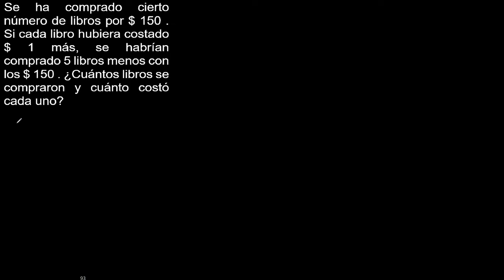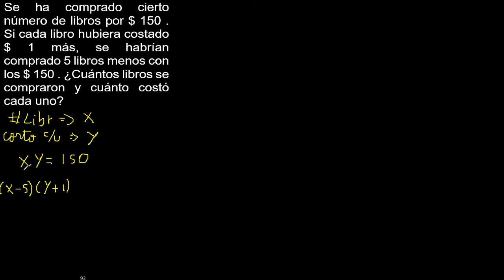Se ha comprado cierto número de libros por $ 150 . Si cada libro hubiera costado $ 1 más, se habrían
Se ha comprado cierto número de libros por $ 150 . Si cada libro hubiera costado $ 1 más, se habrían comprado 5 libros menos con los $ 150 . ¿Cuántos libros se compraron y cuánto costó cada uno?